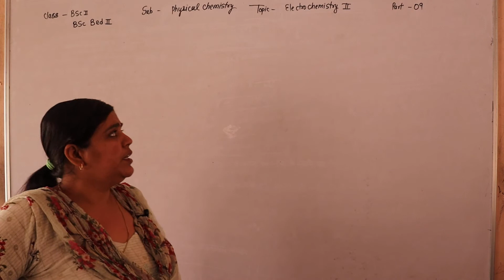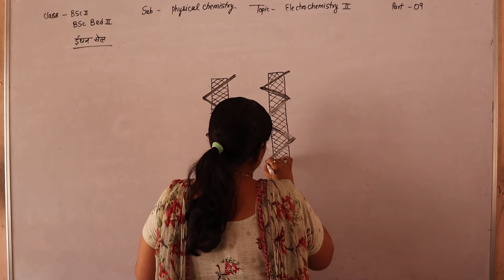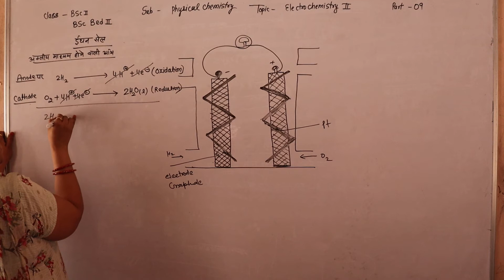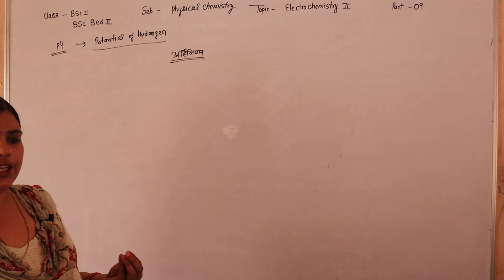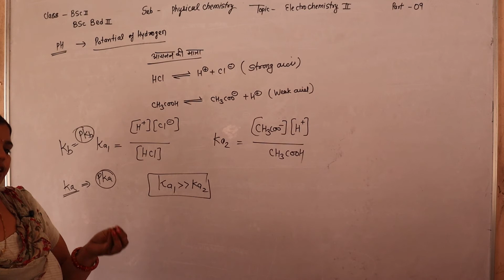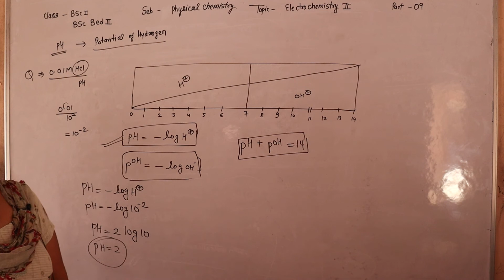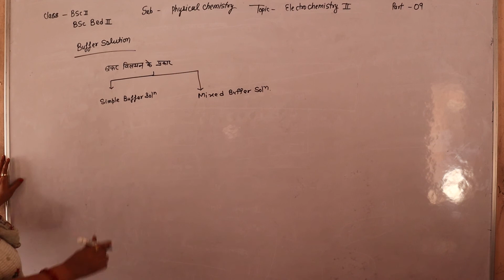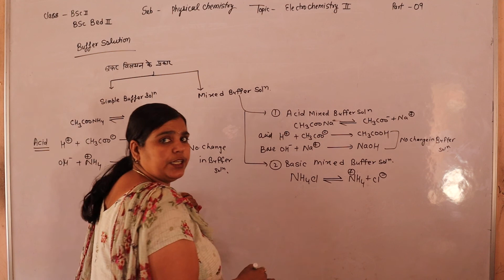PART -09 # B.SC -2, B.SC.BEd-2 # CHEMISTRY TOPIC- ELECTRO CHEMISTRY BY SUMAN MAM